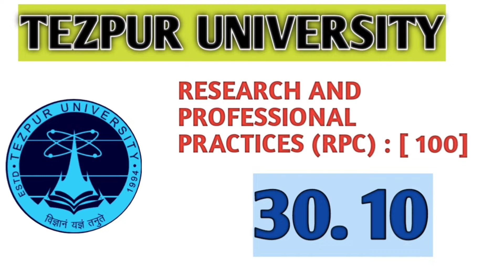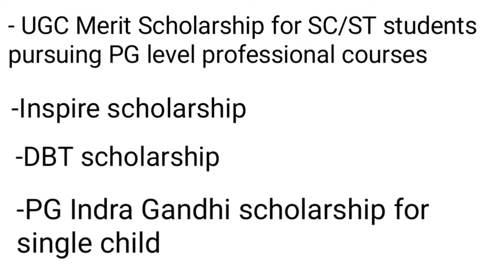Tezpur University | college review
Welcome to IITiansPlex !
                Let's look into all the features and performance of Tezpur University , Tezpur , Including the ranking and accreditations to students and faculty information , courses and placement information to sports anf infrastructures .